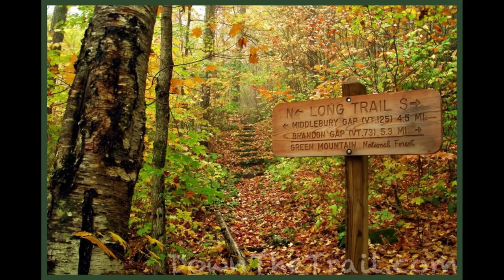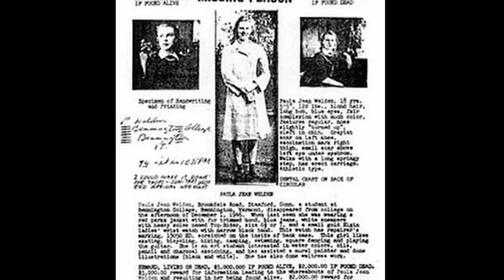The Bizarre Disappearances in the Bennington Triangle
Happy Halloween week everybody! In spirit of Halloween, I have decided to post a few extra videos this week. Enjoy!

Who or what do you think is responsible for these strange disappearances? Do you think they are connected? Please let us know below.